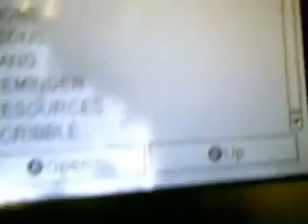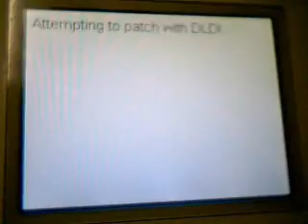Running another NDS ROM on Games n Music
This time, I'm running the Mario Kart DS Demo on DSOrganize on the Games n Music Cartridge. (this is not the Kiosk rom, it's a demo that somebody downloaded from a local gamesharing spot like in walmart)

Other games can be played as well, such as Metroid, Meteos, Pokemon, etc.